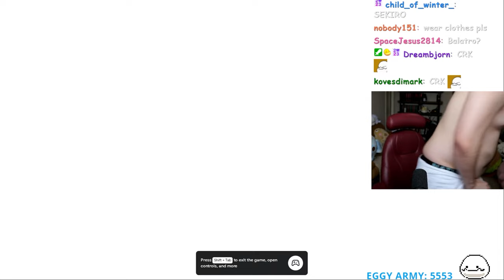Tectone Plays A Difficult Game About Climbing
like and sub ty bruhs

subscrob ty bros